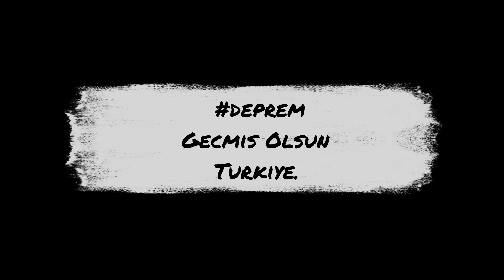deprem cizimi Gecmis Olsun TURKIYEM